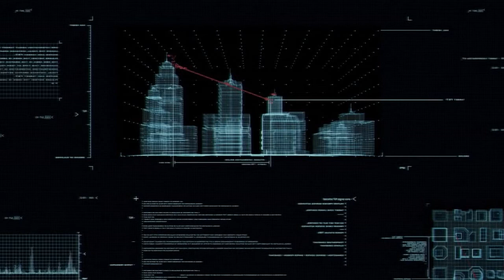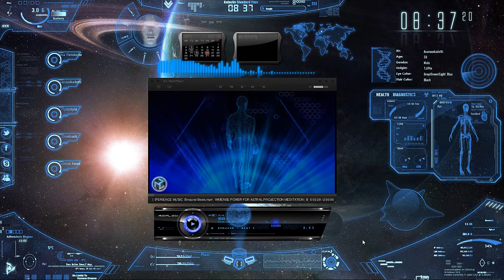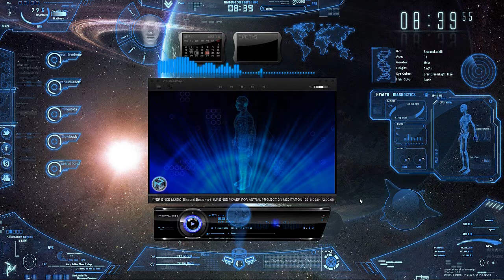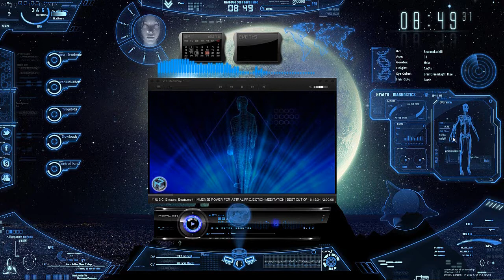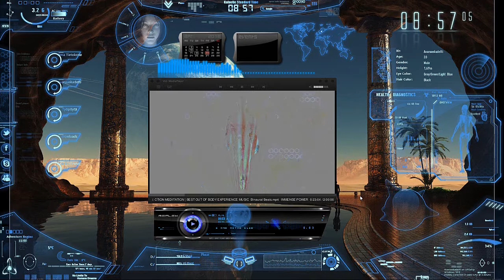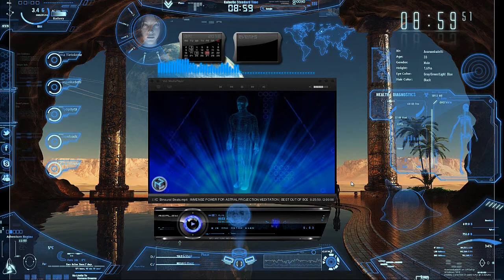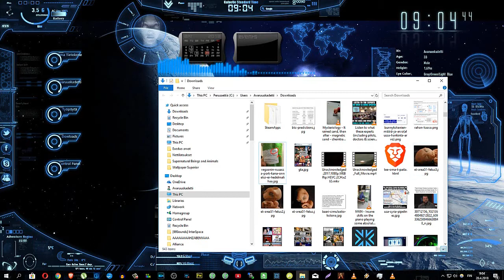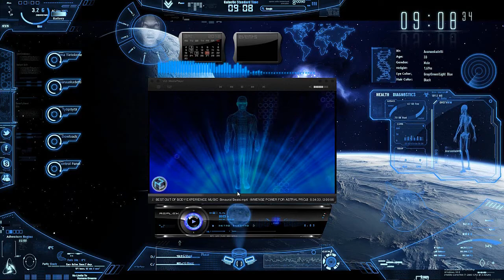🛸 Virtuaalinen Seikkailu Avaruuskadeteille 1 - Kaikki on vasta alussa [PARANTAVA MEDITAATIO] 🌌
⚜️ Tässä interaktiivisessa seikkailussa ohjaan sinua matkallasi. Ota rento asento. Lähdetään matkaamaan syvälle mielen uusiin maailmoihin...

⚜️⚜️⚜️ Lahjoittamalla tuet videoiden tuottamista, yliluonnollisten asioiden julkituomista, sekä pidät Vesan teevaraston priimana. Samalla sinut vihitään Viriksi. Kaikki Virit saavat bonusoikeuksia joista lisää alla.

Lahjoitukset:
🏆 Pankkitililahjoitukset: Vesa Äijälä FI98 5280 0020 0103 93 – Kirjoita viestikenttään viestiksi lahjoitus
🏆 Bitcoin-lahjoitukset: 1Q3Jcvx8AukSHxafiMhCEtoeBJrhoHsxAC

⚜️⚜️⚜️ HUOM! Kaikki 5 euroa tai enemmän lahjoittaneet saavat Uuden Ajan Median Virin tittelin. Virien bonusarkistossa on ennen julkaisemattomia videoita sekä aika ajoin lisättävää muuta materiaalia, kuten esim. PDF:iä sekä kuvia (sivusto julkaistaan lähiaikoina). Samalla pääset myös Uuden Ajan Median salajäsenistöön Facebookissa. Salajäsenistö on salainen vapaa keskustelufoorumi yliluonnollisuudesta ja mysteereistä kiinnostuneille ihmisille (ja muille olennoille).

Päästäksesi käsiksi Virin bonusetuihin (FB-yhteisö ja bonusarkisto), ota yhteyttä lahjoituksen jälkeen sähköpostiin: wespafin(ät)gmail.com (korvaa (ät) @ merkillä)
Viestinä voi olla yksinkertaisesti vaikka: "haluan Virin oikeudet"